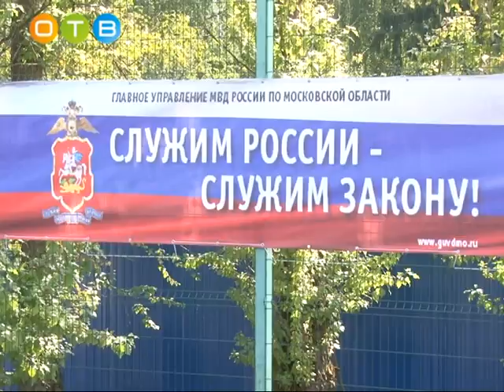Одинцовская полиция поздравила детей с Днем физкультурника